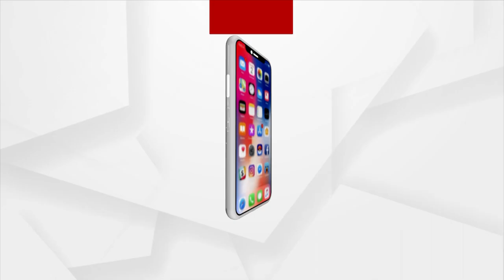India | ସଂଖ୍ୟାଲଘୁଙ୍କ ପାଇଁ ସ୍ବର୍ଗ, ଭାରତ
India | ସଂଖ୍ୟାଲଘୁମାନଙ୍କ ପାଇଁ ସବୁଠାରୁ ଭଲ ଦେଶ ହେଉଛି ଆମ ଭାରତ। ଯେଉଁଠି ସେମାନଙ୍କ ଜୀବନ, ଜୀବନଶୈଳୀ ସବୁଥିରେ ପ୍ରାଧ୍ୟାନ୍ୟ ରହିଛି । ଏମିତି କିଛି ତଥ୍ୟ ଏବେ ସାର୍ବଜନୀନ ହୋଇଛି । ଗବେଷଣା ସଂସ୍ଥା ସେଣ୍ଟର ଫର ପଲିସି ଆନାଲିସିସ୍ ପକ୍ଷରୁ ହୋଇଥିବା ସର୍ଭେରେ ଏହି ନିର୍ଯାସ ସାମ୍ନାକୁ ଆସିଛି ।